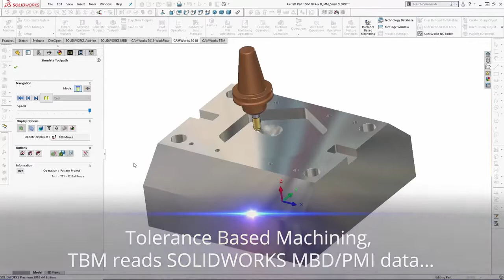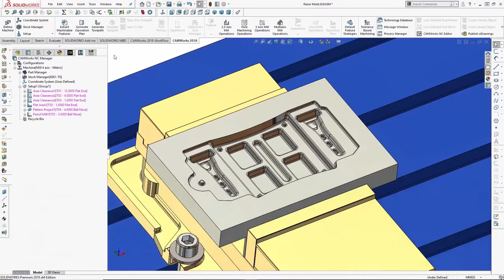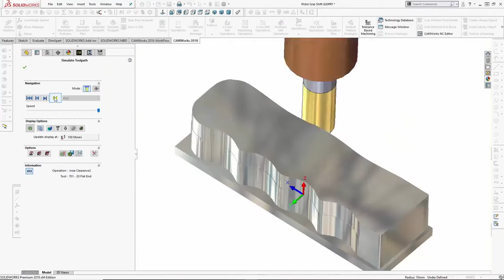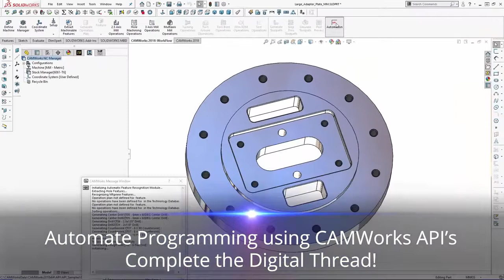Einblick in CAMWorks